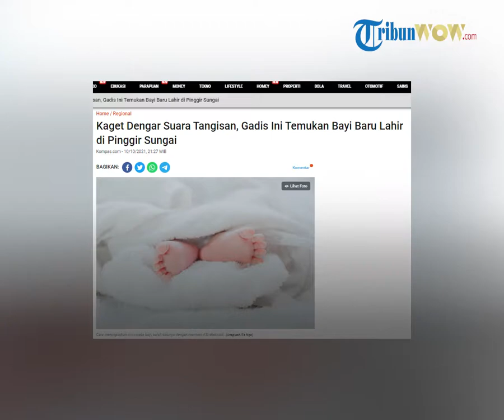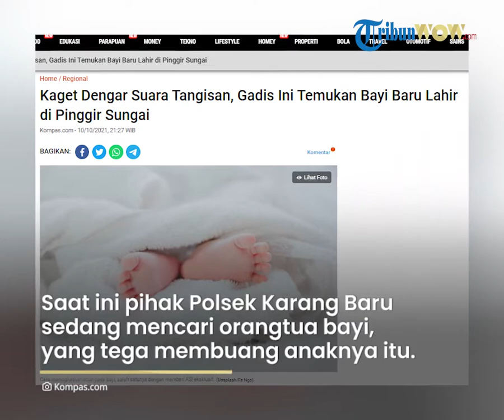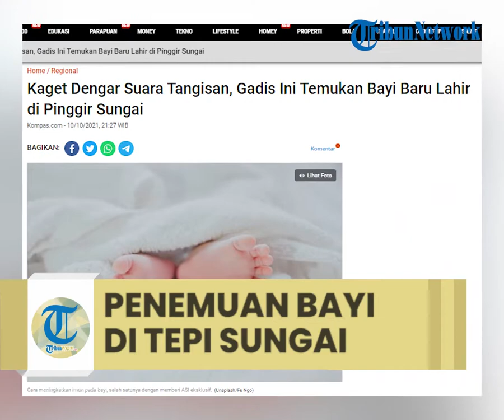Kaget Dengar Suara Tangisan, Gadis Ini Temukan Bayi Baru Lahir di Pinggir Sungai, Ini Kronologinya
Penulis Kontributor Lhokseumawe, Masriadi | Editor Aprillia Ika

TRIBUN-VIDEO.COM - Warga Desa Suka Makmur, Kecamatan Sekerak, Aceh Tamiang, dikejutkan dengan temuan bayi laki –laki tergeletak di tepi sungai desa itu, Minggu (10/10/2021).

Awalnya, bayi itu ditemukan oleh seorang gadis Nova Riana (19) yang sedang duduk santai tak jauh dari lokasi bayi.

Tiba-tiba terdengar suara jeritan bayi tersebut. Nova Riana lalu mencari arah suara dan ditemukan bayi dengan bungkus dengan kain batik panjang.

Bahkan, ari-ari bayi itu belum dibersihkan. Diduga bayi itu dibuang sesaat setelah dilahirkan.

Kapolsek Karang Baru, Aceh Tamiang, Iptu Suripto ,mengatakan, usai menemukan bayi malang itu, saksi Nova lalu mengajak pamannya melihat kondisi bayi itu.

Kemudian, barulah ramai-ramai warga membawa bayi itu ke rumah kepala desa dan seterusnya dilaporkan ke Polsek Karang Baru.

“Setelah menerima laporan warga kami datangi lokasi. Bayi itu dalam kondisi sehat. Kita sudah bawa dia ke Puskesmas untuk pemeriksaan kesehatan. Sementara bayi itu kini berada di rumah kepala desa setelah mendapat perawatan medis,” kata Kapolsek melalui telepon, Minggu.

Dia menyebutkan, timnya juga menghubungi Dinas Sosial, Kabupaten Aceh Tamiang untuk membuat perlindungan terhadap bayi itu.

“Kasus ini masuk dalam penyelidikan kita. Kami akan mencari siapa orang tua bayi malang itu. Kami imbau orang tuanya menyerahkan diri saja. Merawat bayinya baik-baik,” kata Suripto.

 Dia menyebutkan, timnya kini mencari informasi detail soal bayi tersebut. Termasuk menghimpun informasi dari sejumlah lokasi melahirkan dalam sehari terakhir.

 “Kami imbau warga membantu memeri informasi jika ada orang yang baru melahirkan. Kami pastikan telusuri kasus ini hingga tuntas,” pungkasnya.

Artikel ini telah tayang di Kompas.com dengan judul "Kaget Dengar Suara Tangisan, Gadis Ini Temukan Bayi Baru Lahir di Pinggir Sungai", Klik untuk baca
Penulis : Kontributor Lhokseumawe, Masriadi